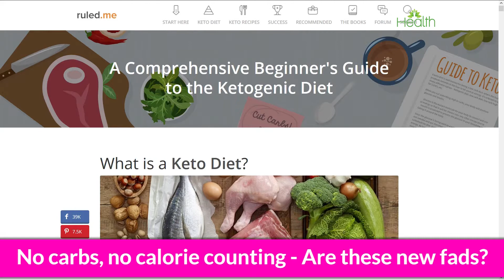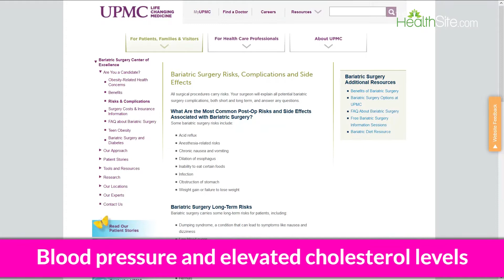How to take care of your heart | Secret tips for being healthy | TheHealthSite.com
Size zero is a dream for every lady. People hear it from the actresses, see their beautiful physique that make them think, “can a nutritious diet give you a size zero figure?” To answer that expert nutritionist Tina Sapra says that it's possible to get zero figure from diet but it can take a lot of time, with a nutritious diet and exercise you can get to size zero, there is no shortcut to get to size zero so fast.

You either have to keep yourself starving, do lots of exercise, or take a lot of lipotropic injections if someone you want size zero very quickly. Now a lot of people take injections, and others take different diets. If we compare both of them the food breaks down and then it gradually goes into blood streams which is slow but injections directly reach our blood streams and it acts fast but it harms our health. Anything that is injected directly will increase the blood pressure and heart rate of the person, it increases the chances of strokes, cardiac arrest or heart attacks.

If someone wants to get fit in less time they adopt a keto diet which produces ketones which is then removed by urination. Every time you urinate ketone, it affects your kidney. Weight loss becomes fast but this can result in harming your kidney. There are a lot of diseases which are the drawbacks of weak immune like if you have diabetes, thyroid, blood pressure, cholesterol, obesity, PCOD, they are all related to weak gut.

All these different diets are taken to make the metabolic activity faster. A person needs to have everything they want but keep yourself and your family away from junk food and if you consume it sometimes, exercise more. If you are having one heavy diet in a day make sure your other meals are light and contains good nutrition. Try to mix everything in one so that you can get a balanced diet. You don't need to avoid anything, just make moderation in your eating habits.